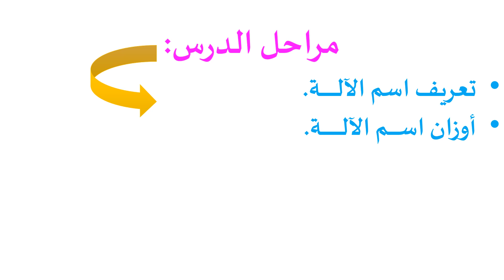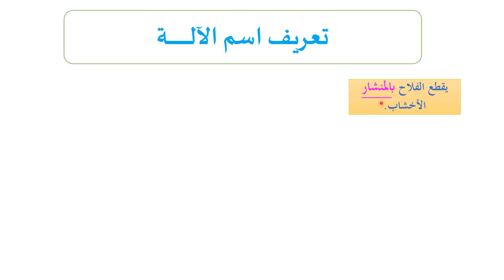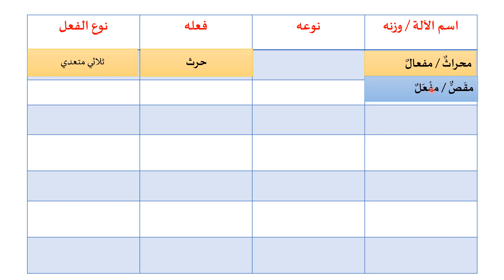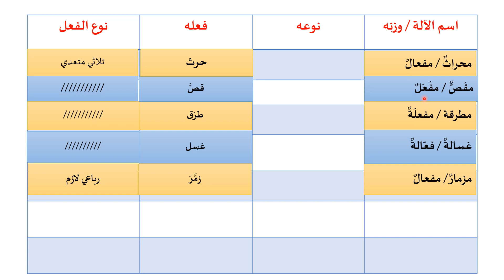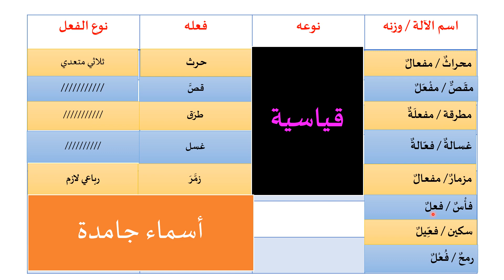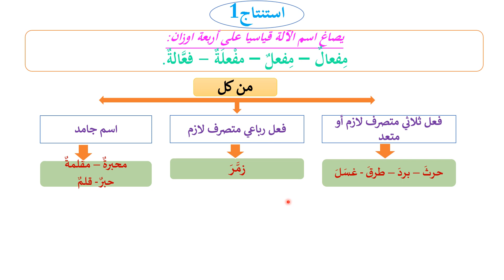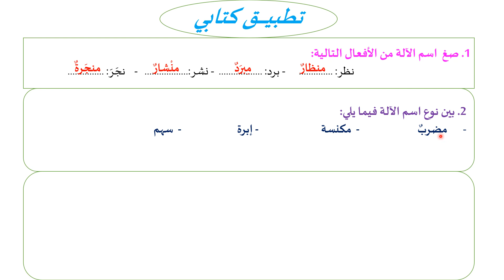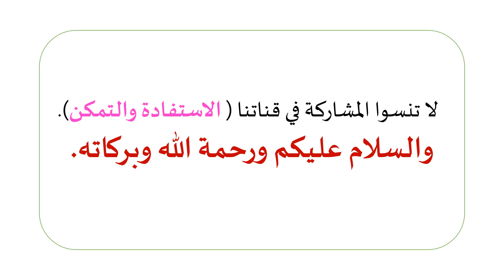درس اسم الآلة📚 دروس اللغة العربية للسنة الثالثة إعدادي – شرح مبسط وتمارين تطبيقية ✍️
نقدم مجموعة من الدروس المشروحة بطريقة سهلة ومبسطة في مادة اللغة العربية للمستوى الثالث إعدادي. 📝📖 هذه الدروس والقواعد معومة بأمثلة وتمارين تطبيقية تساعدكم على الفهم الجيد والاستعداد للاختبارات. 💡✅ تابعوا الشرح، ولا تنسوا التفاعل معنا في التعليقات لأي استفسارات! 🎓🔥
درس المفعول به للمستوى الثانية إعدادي مع بيان أقسام المفعول به، والختام كان مع تطبيق كتابي.
: مهارة التلخيص للسنة الثانية إعدادي